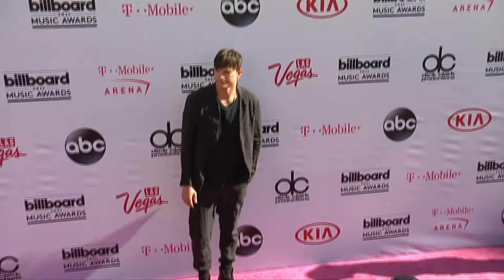Kändisparets glädjebesked – väntar barn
Ashton Kutcher och Mila Kunis ska bli föräldrar igen